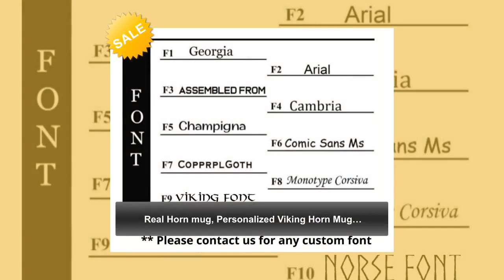Real Horn mug, Personalized Viking Horn Mug - Thor's Hammer, Polished Mug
These beautifully handmade Viking drinking horn Mugs with wooden base and Sturdy handle, made from Buffalo/Ox Horn are perfect re-enactment piece or gift for any special occasion. Perfect for mead, ale, or any beverage, this mug will be the centerpiece of your next feast or celebration. Embrace the ancient tradition and bring a touch of the Viking age to your home with this powerful symbol of strength and courage. ⚡️ ETHICALLY SOURCED GENUINE OX HORN ⚡️ No cattle are harmed as the horns are sourced ethically. The natural variations and texture in the horn adds character and make each mug unique. ⚡️ HANDMADE BY SKILFUL ARTISANS ⚡️ All our horn products are meticulously handmade by our artisans one piece at a time. There may be a slight variation from one item to the other. Such variations are inherent in the creation of handmade products. ⚡️ PRODUCT FEATURES ⚡️ • Top quality Viking Drinking Horn Mug • Fashioned from genuine Ox Horn, each of them original and unique. • Engraved Thor’s Hammer pattern on the surface • Ideal for water, ale, beer, wine and more • Sturdy Handle for ease of holding • comes with a wooden base (mango wood) • Smooth polished exterior • Food safe lacquer coating that does not leave an after-taste • Durable and long lasting • Not for hot liquids, microwave, or dishwasher • Hand wash and towel dry ⚡️ PERSONALIZATION ⚡️ · When personalized sets/items are selected, please enter the text to be personalized in the personalization section. · Please enter the font and the Text that you'd like us to engrave on the wooden base of the mugs. · If the text is too long and cannot fit in the base in one line, it would have split into multiple lines. · If no Font is selected, we will use the font that looks best with the text provided (we generally use F8: Monotype Corsiva). 🔸 Please leave us a note if the mug is intended for a left-handed user, so we can engrave the text on the other side of the mug. ⚡️ DIMENSIONS & CAPACITY ⚡️ Height - Approximately 6"+ tall Capacity - 350-450ml volume of liquid Material - Real Cattle Horn (ox) ⚡️ QUALITY GUARANTEE ⚡️ We take pride in our handcrafted Viking Horn Products and stand behind their quality. Each product is thoroughly inspected before being shipped to ensure that it meets our high standards. In the unlikely event that you receive a damaged or defective item, we offer a 100% satisfaction guarantee. Your satisfaction is our top priority, and we are dedicated to delivering the finest products to our valued customers. ⚡️CARE INSTRUCTIONS⚡️ - Hand Wash every time before use - Use Towel gently right after wash - Clean your horn items in lukewarm running water with mild soap or solvents. Dry off the items directly. - Keep your horn utensils separate from sharp utensils 🔸 1 mug provided per listed price 🔸 Colour, Shape, Size may vary due to natural organic product 🔸 We are UK based company; all our products are shipped from the UK.